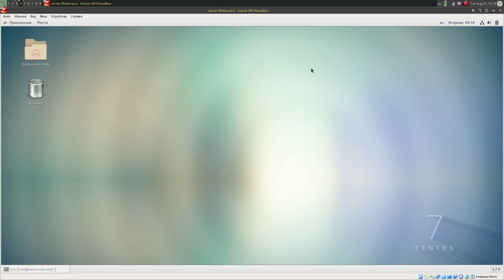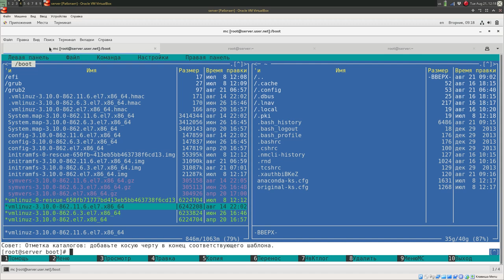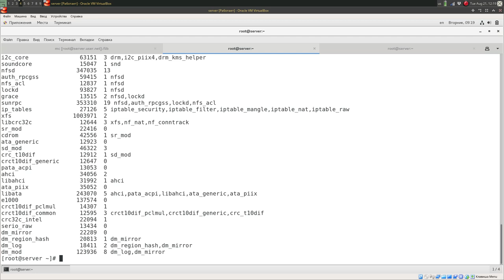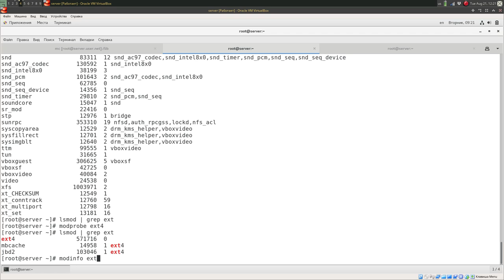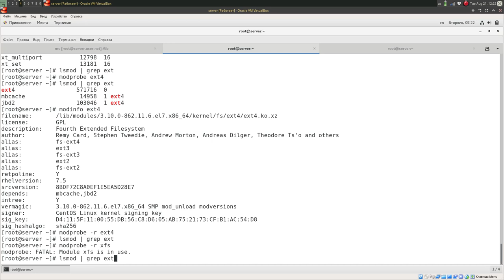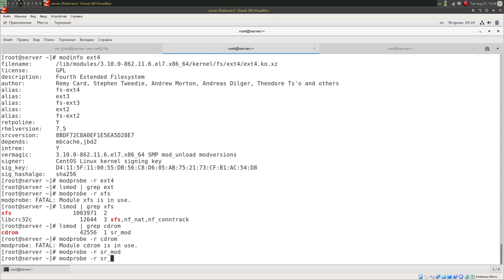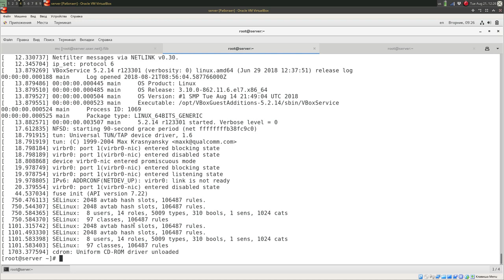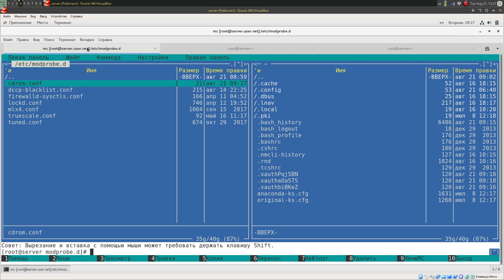Базовые операции с ядром